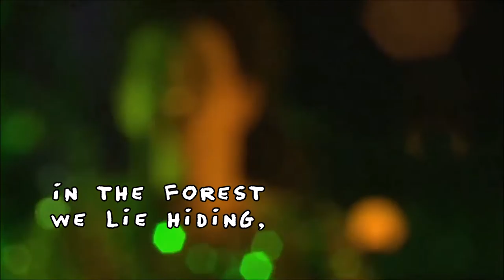Haiti Lyrics (Régine Chassagne♥)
AF ♥ Haiti